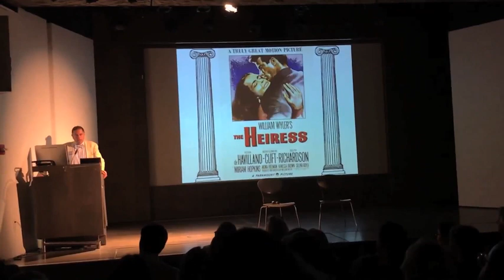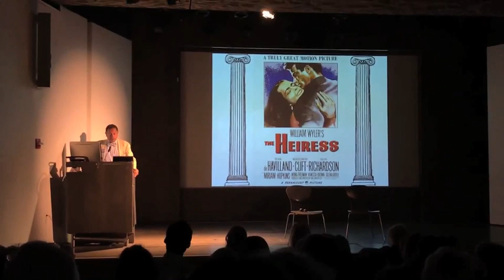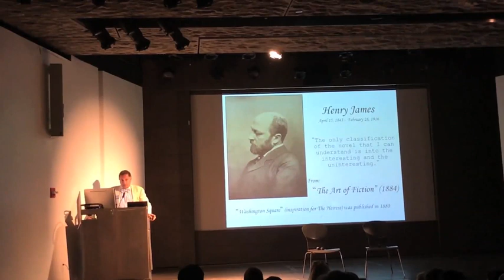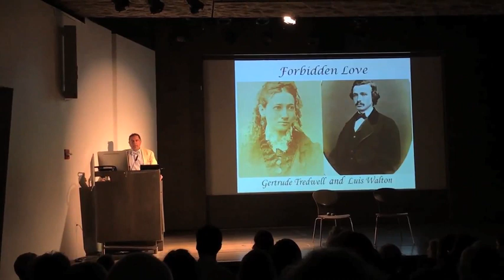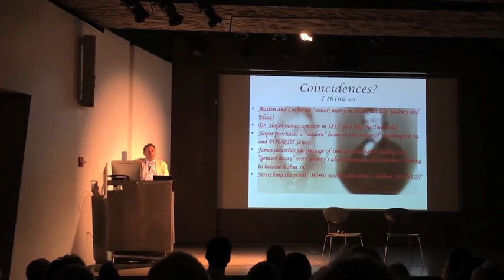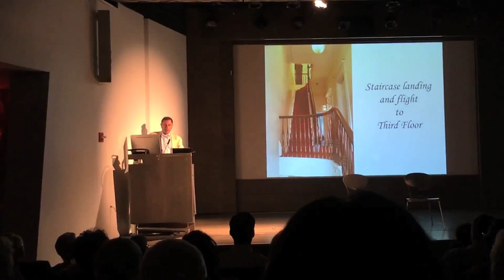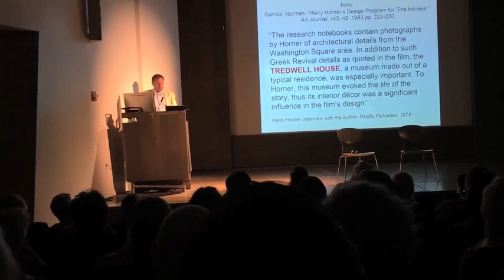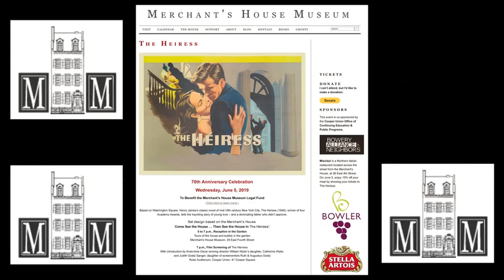A conversation about Washington Square, the Heiress, Gertrude Tredwell and Oliva deHavilland.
On June 5, 2019 the Merchant's House Museum hosted a wonderful benefit event to help raise $ for its legal fund. It's STILL embroiled in a lawsuit started by the developers against the City of New York concerning their plan to build a boutique hotel immediately next door to this precious survivor of Olde New-York, and without a doubt putting the 1832 structure - intact both inside and out - in dire peril of collapse.

After a delightful afternoon sipping and snacking in the Museum's "secret garden" Board Member Anthony Bellov moderated a talk and a screening of the 1949 Paramount film "The Heiress" at NYU's Rose Auditorium in Cooper Square, just around the corner. He proved beyond a doubt that the "Old Merchant's House" was a primary design source of the sets used in the movie to portray the Roper House, located just down Fourth Street in Henry James's novel. He also presented compelling; info in support of the urban legend that Gertrude Tredwell, saviour of the house, may have been the inspiration for the ever-popular novel in the first place.

Afterward, Catherine Wyler (daughter of director William Wyler) and Judith Goetz Sanger (daughter of play and screen wrights Ruth and Augustus Goetz) shared their reminiscences of Monty Clift, Olivia de Havilland and Ralph Richardson.